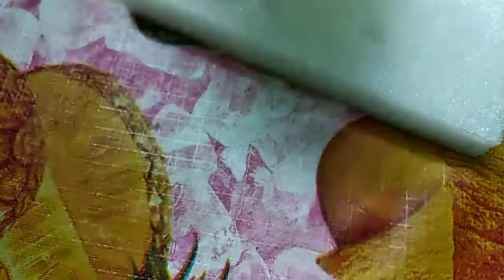DIY || దీపావళికి ఇలా వెలిగించుకోండి దీపాలు అందంగా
All receipes